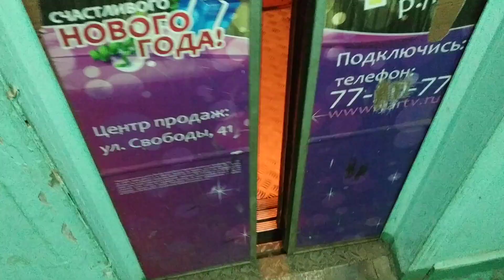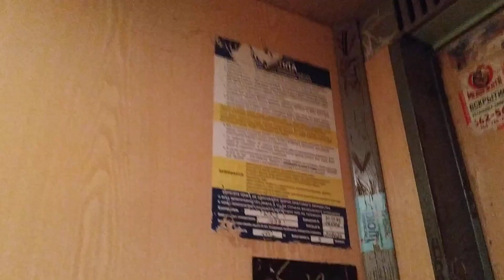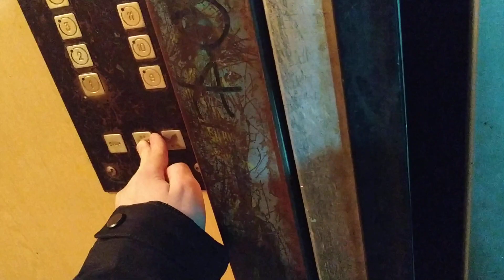П-44 2000 года! | Лифты КМЗ 1998 г.в. (ГП с новым купе), V=1 м/с, г/п 400, 630 кг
Город Ярославль, Улица Строителей, дом 21, подъезд 1.